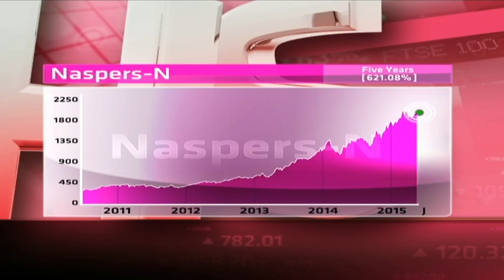Naspers - Hot or Not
Naspers is a multinational media giant with stakes in internet businesses in emerging markets, pay-TV and print media. The group's most significant assets are 35 per cent of Chinese internet company Tencent and wholly-owned Multichoice in Africa.